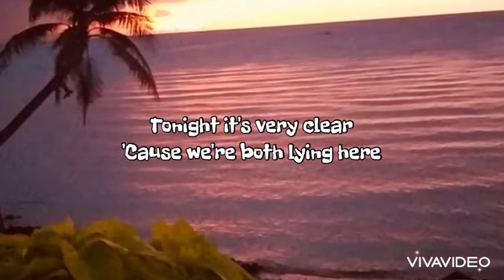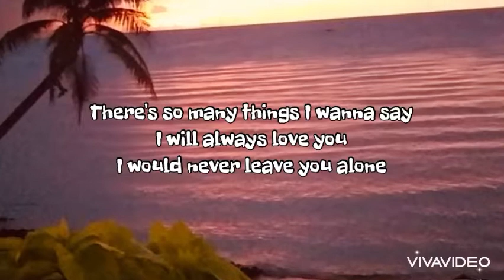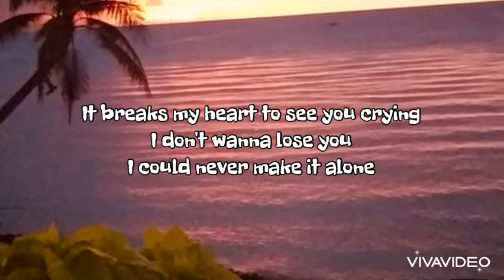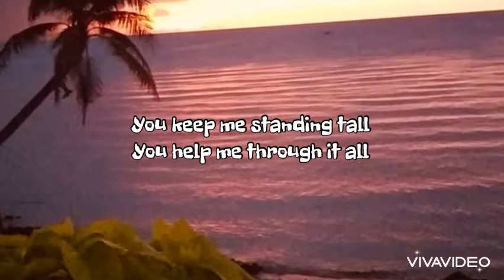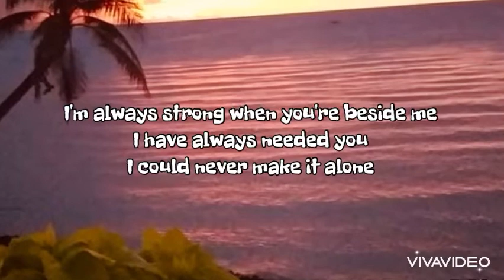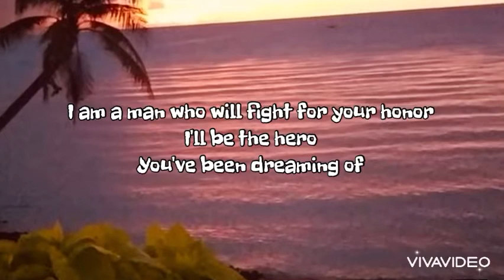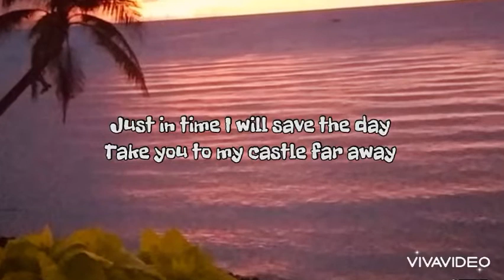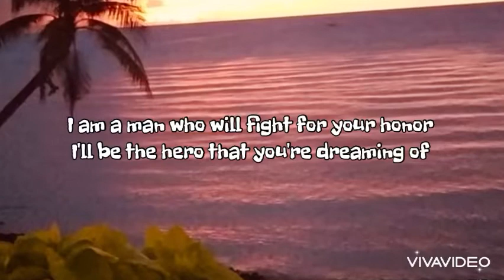Gigi De Lana and The Gigi Vibes cover - Glory Of Love - Peter Cetera - Lyrics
Glory Of Love (Peter Cetera) @TheGigiVibesBand cover - Lyrics